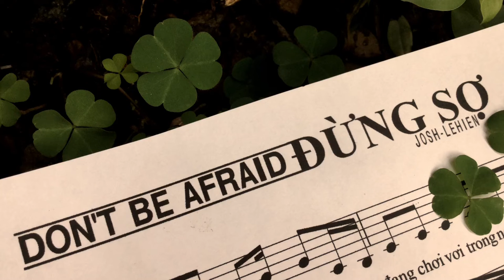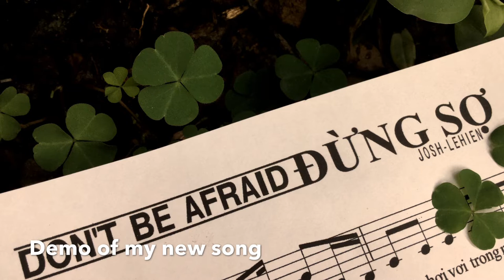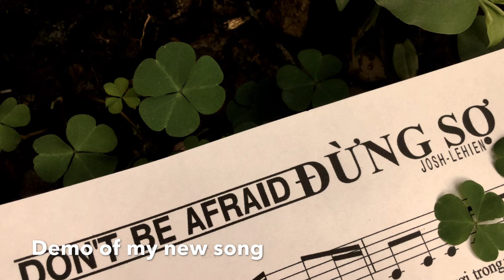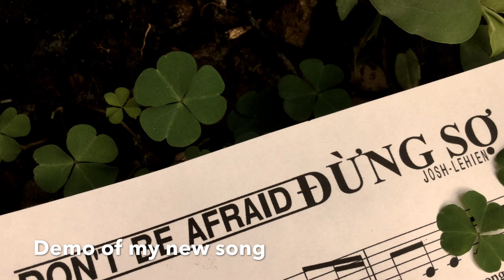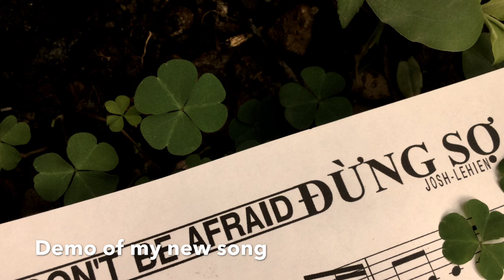Don’t be afraid - Đừng Sợ - Josh - Lê Hiền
Bước theo Thầy Giê-su " đừng sợ"